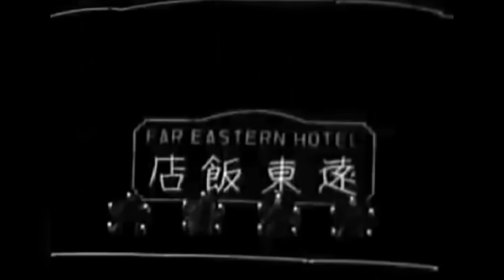เจ้าพ่อเซี่ยงไฮ้คนสุดท้าย ที่รัฐบาลสั่งห้ามพูดถึง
รับทันทีส่วนลด 100บาท เมื่อใช้โค้ด "Talkdi"